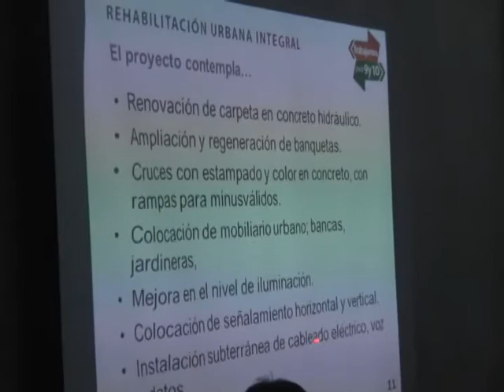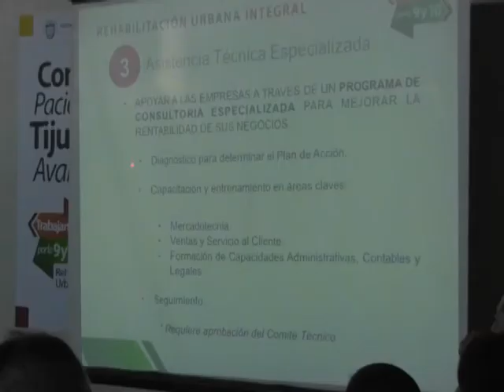Incentivarán económicamente a comerciantes de calles 9 y 10